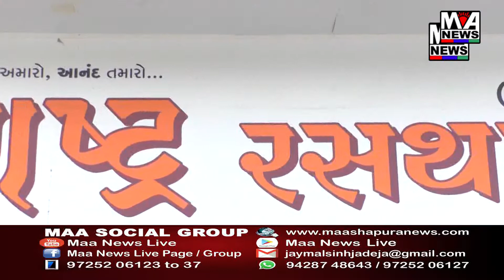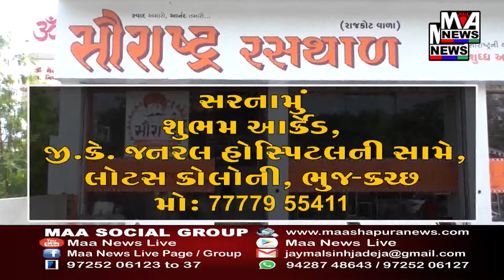ભાણવડ તાલુકાના શિવા ગામે લંપી વાયરસ માટે તોહળા નું જ્યુસ બનાવી વિતરણ કરવામાં આવે છે